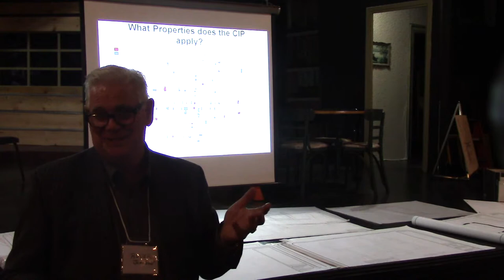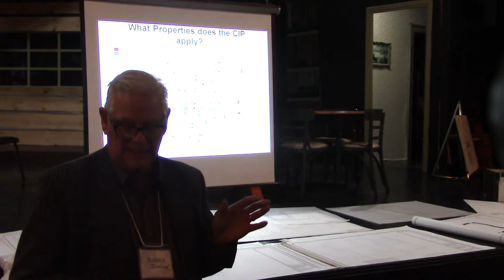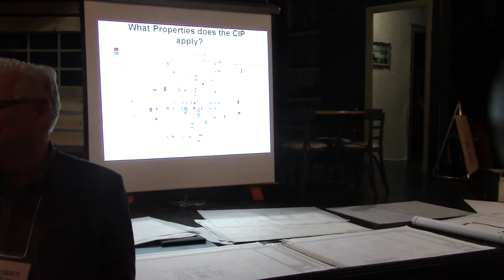Roger Johnson Seminar Follow Up & Closing Remarks